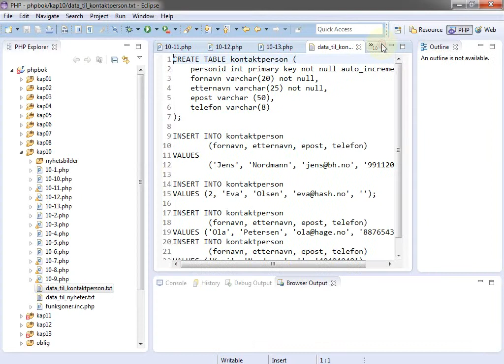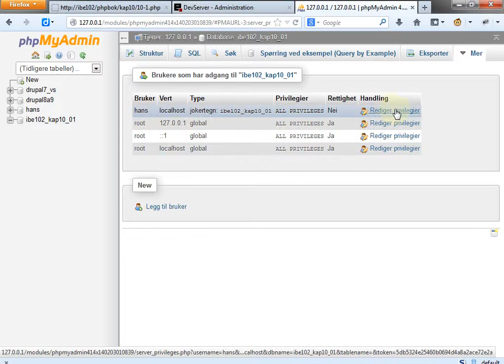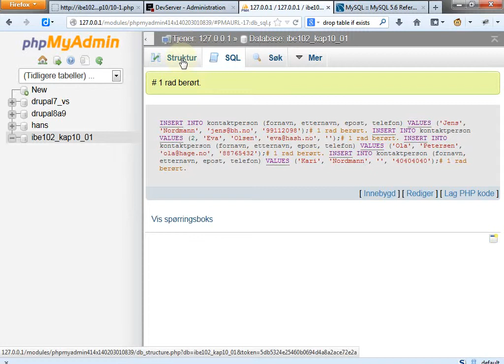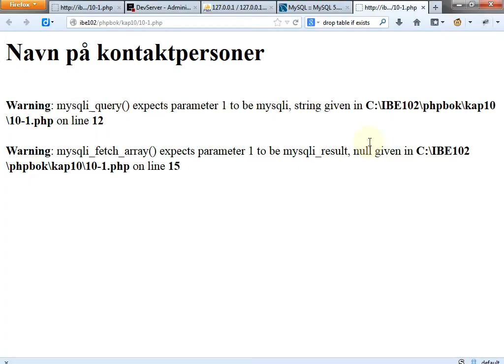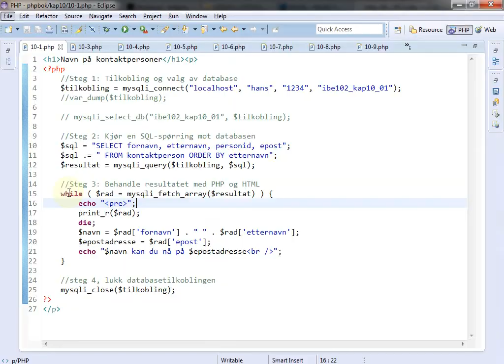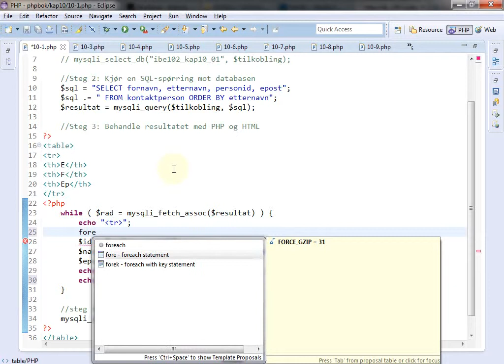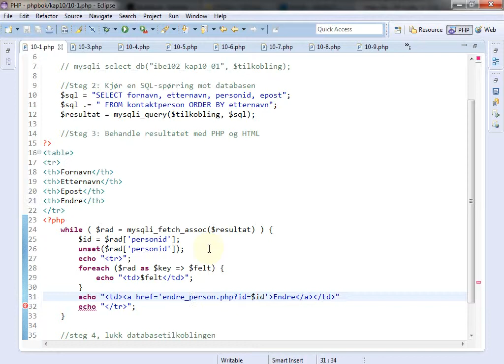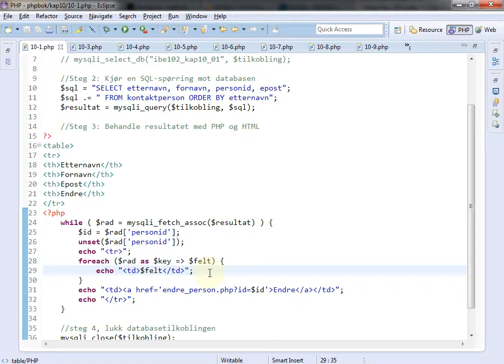118 Forelesning IBE102, 17. mar. 2014